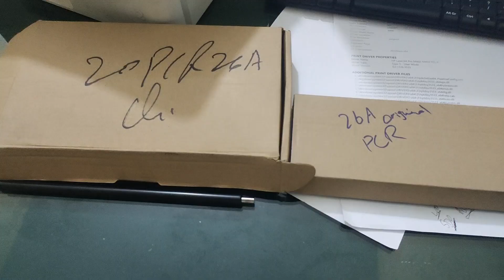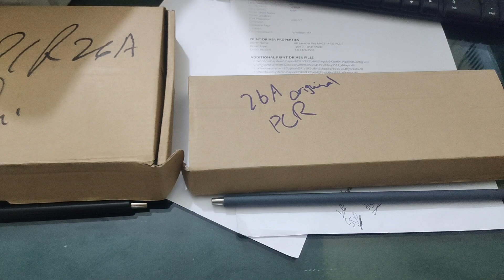Normal vs Best quality Toner PCR| Different Qualities of PCR of Toner Cartridge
Title:- Normal vs Best quality Toner PCR| Different Qualities of PCR of Toner Cartridge |Toner Cartridge PCR